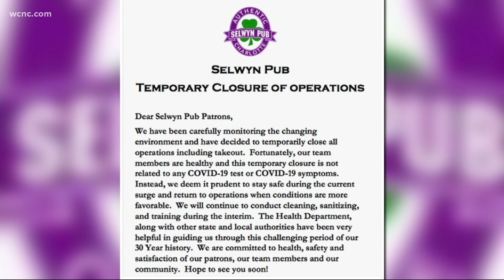Selwyn Pub announces closing due to the pandemic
Selwyn Avenue Pub announced Sunday it would be temporarily closing in response to the COVID-19 pandemic. Notably, the Myers Park pub stressed the closure is not tied to any COVID-19 tests or symptoms within the business, but rather a response to surging COVID-19 cases in the Carolinas.

Selwyn Avenue Pub said in a post on social media they "deem it prudent to stay safe during the current surge and return to operations when conditions are more favorable."